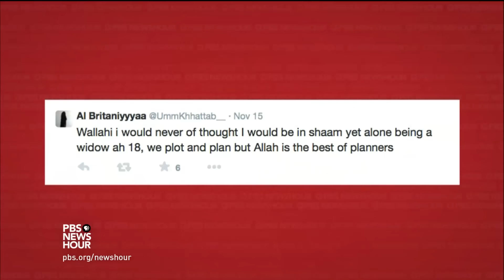Why more and more women are drawn to the Islamic State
Experts say that more and more women are making the decision to join the Islamic State. Who are they and what are their motivations? William Brangham finds out from foreign affairs and defense producer P.J. Tobia, the host of NewsHour’s “Shortwave” podcast.